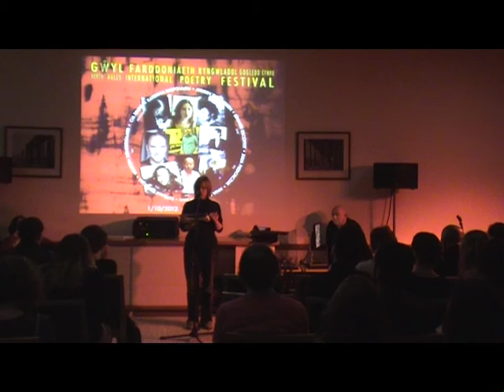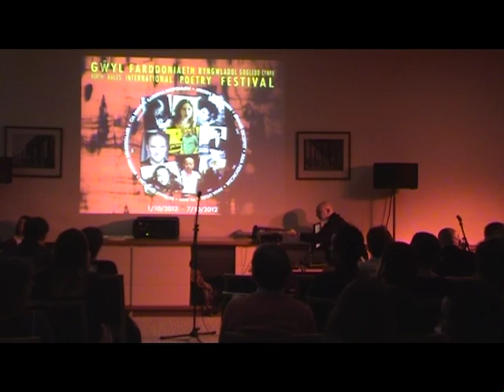Anja Utler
Anja Utler reading at the first North Wales International Poetry Festival, Bangor on October 6th 2012